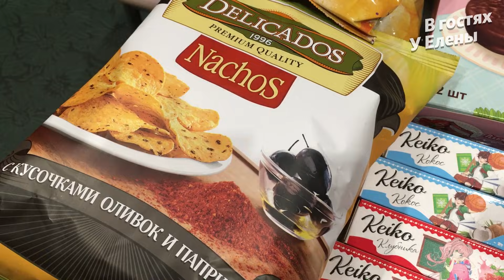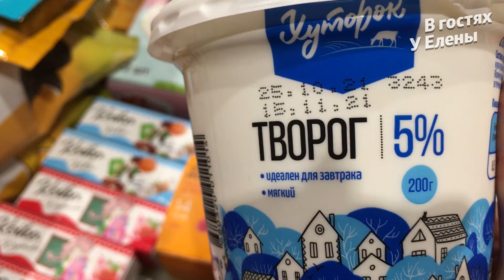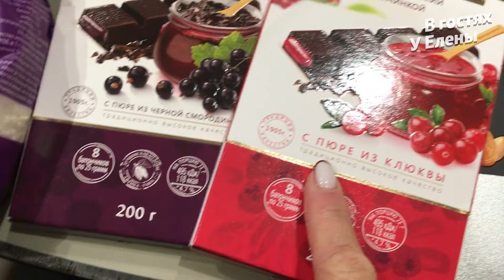ЖИВА, ЗДОРОВА. У ЗИНУЛИ все хорошо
Друзья, спасибо, что заглянули на мой канал, что посмотрели это видео, постаивли пальчики вверх и поделились со своими друзьями. Если вы захотите помочь финансово моему каналу - буду очень благодарна!
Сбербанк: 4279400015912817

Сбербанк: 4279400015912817